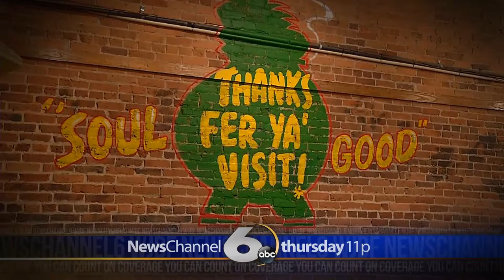WJBF EXTRA: Augusta Chef To Compete On "Food Network Star"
Don’t miss Barclay Bishop’s one-on-one interview with Augusta’s very own culinary sensation, Havird Usry, in a WJBF Special Report which will air Thursday, April 28th on WJBF News Channel 6 at 11.